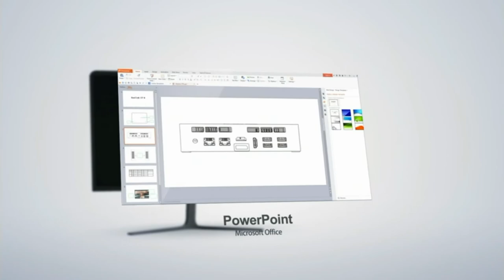Beelink GTR7 Mini PC Window 11 Pro, AMD Ryzen 7 3750H@mixedgadgtes3625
1-Beelink GTR7 Mini PC Window 11 Pro, AMD Ryzen 7 3750H (up to 4GHz) 16GB DDR4 500GB NVMe SSD, 4K@60Hz Quadruple Display Dual HDMI, DP, Type-C 57W Powerful Mini Computer Gaming Office Fingerprint Login

Specific Uses For Product  Business
Series  Beelink
Brand  Beelink
CPU Manufacturer  AMD
Human Interface Input  Buttons
Hard Disk Description  SSD
RAM Memory Maximum Size  32 GB

    ?Excellent CPU and Heat Dissipation Performance? Equipped with AMD Quad-Core Ryzen 7 3750H (up to 4GHz), you can enjoy smooth office, video and gaming experience. 3 copper tubes and 2 fans design, let it possesses good heat dissipation effect and you can hard to hear any noise when it is working.
    ?High Capacity Storage?16GB DDR4 Memory(2 x 8 GB, 2 available memory slots upgradable to 64 GB , 2 x 32 GB), 500GB SSD(2 available M.2 slots). It can smoothly handle multiple tasks performed and store considerable files and movies, GTR mini pc makes your work and life easier.
    ?HD Graphics and Quadruple Display?With Vega 10 Graphics, GTR mini pc support 4K HD, brings you a wonderful visual experience, you can share the ultra HD moment with your family and friends. And it can connect 4 screens by 2 HDMI ports, 1 Type C port and 1 DP port, efficiently handle your tasks and meets your specific needs.
    ?Multiple Wireless Connections and Interfaces? With dual Gigabit Ethernet LAN (RJ-45 port, supporting Gigabit file transfer speeds), WiFi 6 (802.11AX, transmission speed up to 2400Mbps) and Bluetooth 5.0, high-speed wireless connection makes you step ahead. And 6*USB3.0 port, 2*HDMI port, 1*DP port, 1*Type C port and 1*DC Jack, meet your different needs.
?Fingerprint Login and Reliable Lifetime Service?Fingerprint login,makes boot procedure easier, makes your life more convenient and more privacy. We offer lifetime technical support, 1 Year free warranty, and 24/7 hours serving. All of our products obtained FCC, CE, ROHS Certifications.

2-SanDisk 128GB Extreme PRO SDXC UHS-I Card - C10, U3, V30, 4K UHD, SD Card - SDSDXXY-128G-GN4IN

Brand  SanDisk
Flash Memory Type  SDXC
Hardware Interface  SDXC
Secure Digital Association Speed Class  Class 10

    Shot speeds up to 90MB/s, transfer speeds up to 170MB/s [requires a compatible device capable of reaching such speeds, such as the SanDisk SD UHS I card reader (sold separately)] | Based on internal testing; Performance may be lower depending upon host device, interface, usage conditions and other factors 1MB=1,000,000 bytes; X = 150KB/sec
    Perfect for shooting 4K UHD video (1) and sequential burst mode photography, (1)Full HD (1920x1080) and 4K UHD (3840 x 2160) video support may vary based upon host device, file attributes and other factors. Compatibility - Compatible with microSDHC and microSDXC supporting host devices
    Capture uninterrupted video with UHS Speed Class 3 (U3) and video Speed Class 30 (V30)(2) | (2)UHS Speed Class 3 designates a performance option designed to support 4K UHD video recording with enabled UHS host devices; UHS video speed class 30 (V30), sustained video capture rate of 30MB/s, designates a performance option designed to support real time video recording with UHS enabled host devices
    Built for and tested in harsh conditions (3): Temperature Proof, Water Proof, shock Proof, and X ray Proof, (3)Card only
    System ram type: ddr3l_1600_sdram